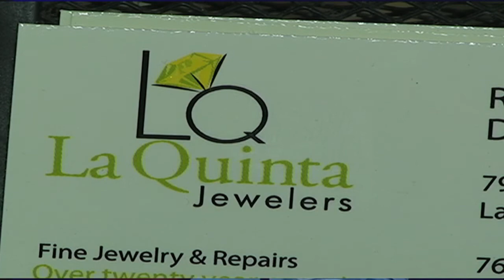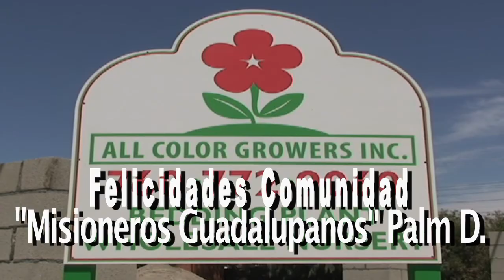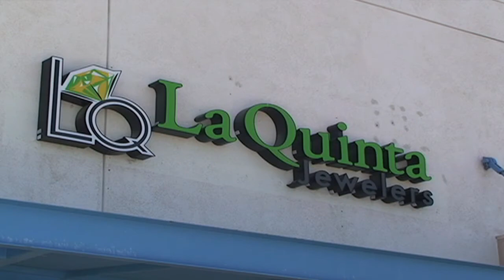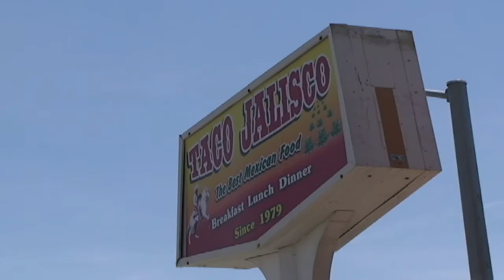Aprendiendo y Viviendo La Fé Hna. Glenda en DHS